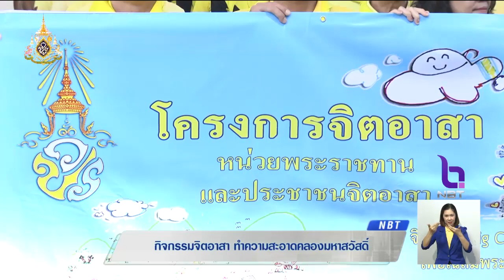กิจกรรมจิตอาสา ทำความสะอาดคลองมหาสวัสดิ์